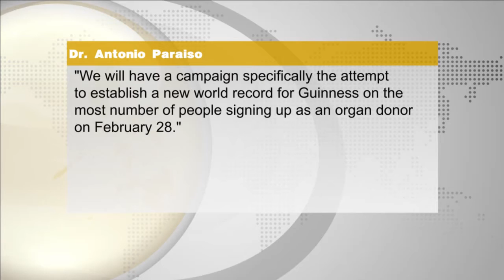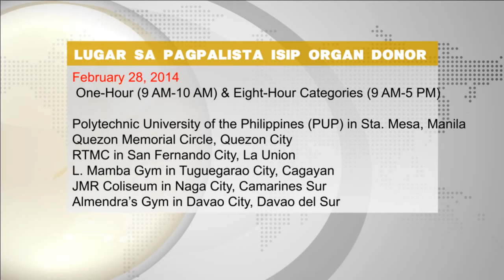2 Guinness rekord sa organ donation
2 Guinness rekord sa organ donation - Sun.Star Pilipinas February 18, 2014